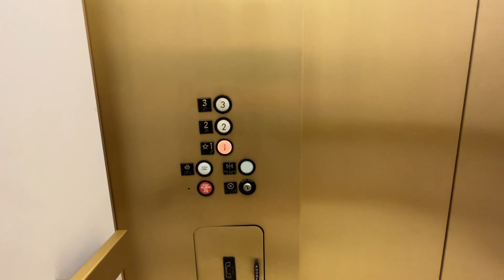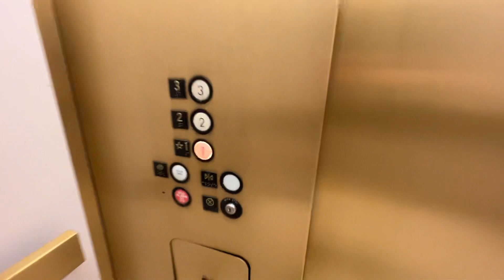US Hydraulic Elevator at Neiman Marcus, Tysons VA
I think most of us are familiar with this one. It's definitely showing its age now.